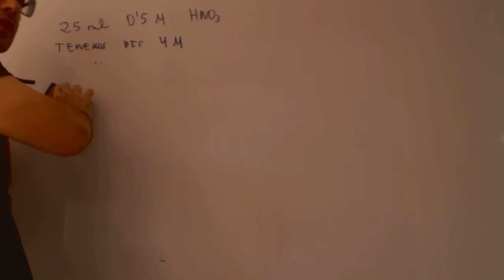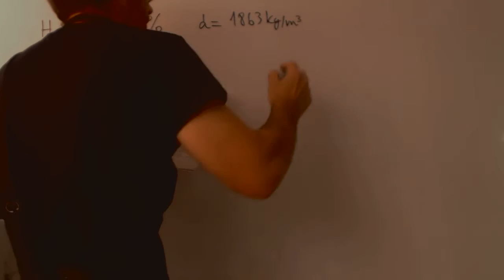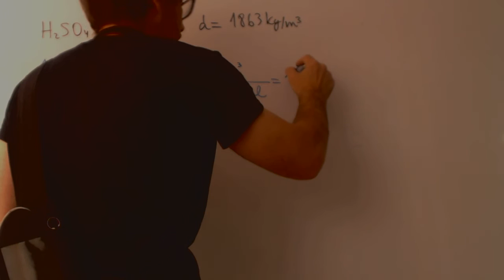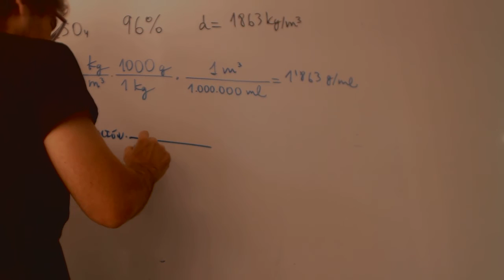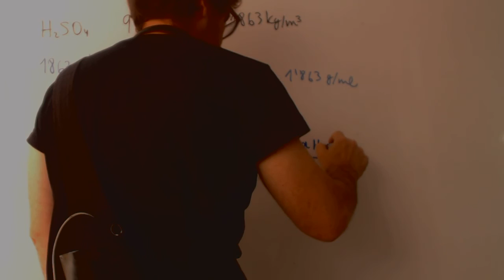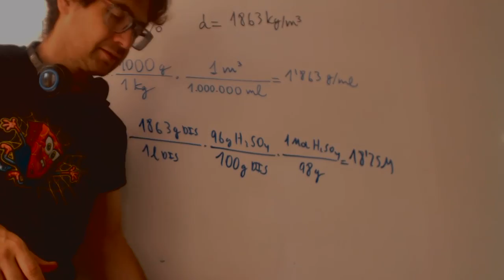Molaridad a partir de densidad y porcentaje en peso Química Academia Usero Estepona